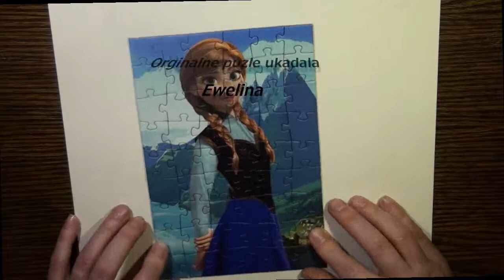Kraina Lodu. Anna. Puzzle na żywo. Frozen Puzzle Live.